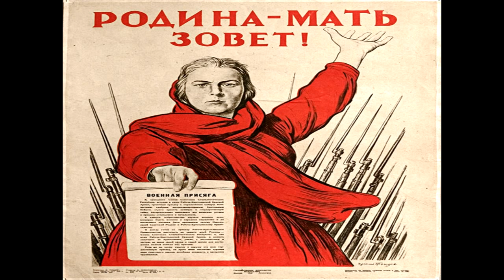Вечная любовь...( Дорогами войны)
Инструментальный Квартет: гитара - В. Мушкатов, баян- Н. Мушкатова, скрипка - Т. Кривицкая, пианино- Л. Подольская